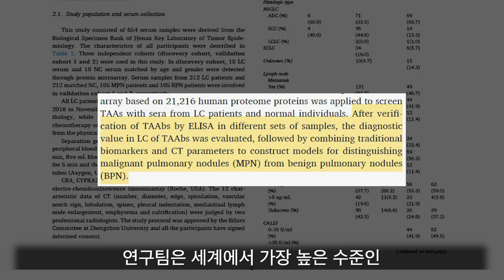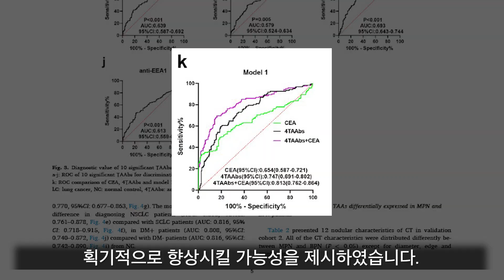[ENG SUB] 폐암 조기진단의 새로운 희망: 혁신적 자가항체 바이오마커 발굴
현재 폐암 진단은 대부분 병이 진행된 후에 이루어지기 때문에, 이를 조기에 발견할 수 있는 새로운 방법의 필요성이 절실히 요구됩니다.

이번 영상에서는 'Autoantibody signatures discovered by HuProt protein microarray to enhance the diagnosis of lung cancer'라는 제목의 '인간 프로테옴 마이크로어레이를 활용한 폐암 진단의 혁신'에 대한 연구 결과를 소개하고자 합니다.